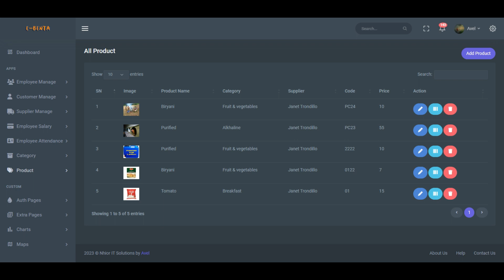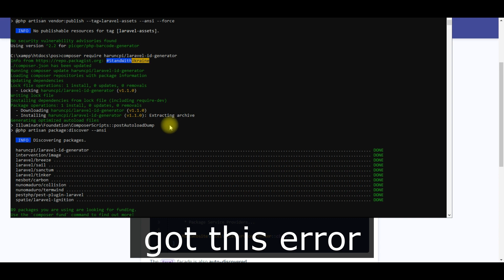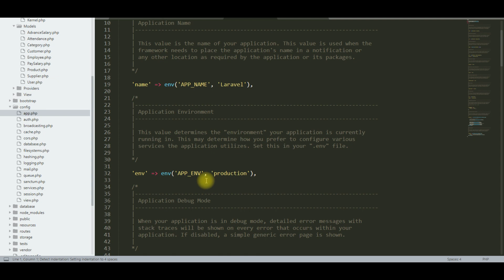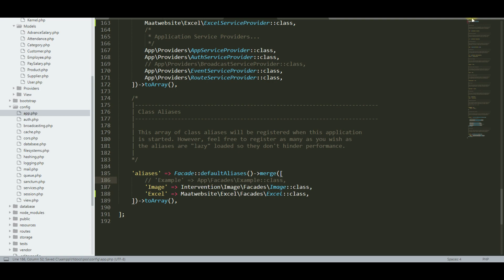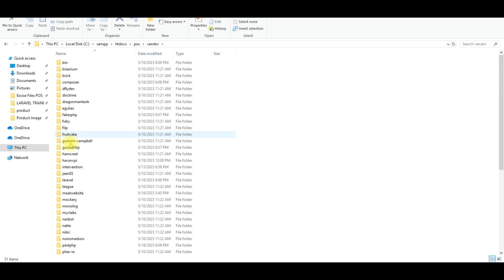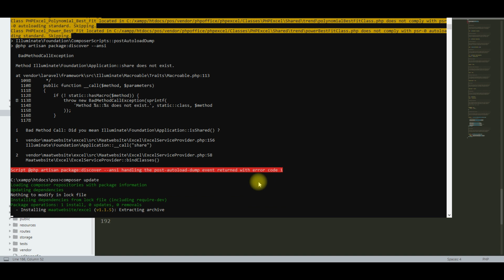Install Laravel Excel Package to Laravel Project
To install the Laravel Excel package, follow these steps:

Step 1: Update Composer
Make sure you have the latest version of Composer installed on your system. You can update Composer by running the following command in your terminal:

composer self-update

Step 2: Create a new Laravel project
If you don't have a Laravel project set up yet, you can create a new one using the following command:

composer create-project --prefer-dist laravel/laravel your-project-name

Replace your-project-name with the desired name for your Laravel project.

Step 3: Install the Laravel Excel package
Change into your project's directory using the following command:

cd your-project-name

Then, install the Laravel Excel package using Composer:

composer require maatwebsite/excel